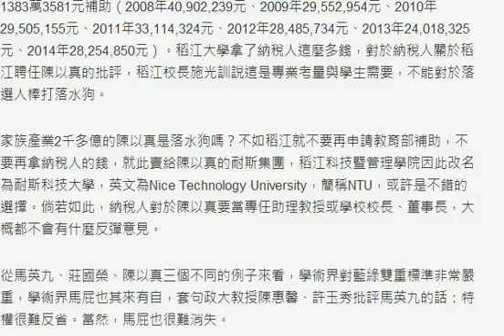【時事想想】特權很難反省：昔有馬英九今有陳以真 HD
話說1996年桃園縣長劉邦友命案、民進黨婦女部主任彭宛如命案震撼全台遲遲無法破案，1997年白曉燕命案發生，台灣人對治安不滿的怒火燒遍全台要求行政院長連戰下台；5月8日，沽名釣譽的馬英九宣布請辭行政院政務委員聲稱不知為何而戰，馬英九聲勢因此如日中天。隨後，馬英九宣布要去政治大學教書，不過政大法學院該學年度第一學期的教職甄試申請截止日是1997年3月底，但馬英九於5月8日辭去政務委員後才提出申請，法學院竟然為此召開臨時院務會議通過受理申請，並將申請截止日期為馬英九量身打造改為5月底。 馬英九的特權引發政大部分教授的不滿，政大法學院陳惠馨、許玉秀教授撰文「特權很難反省」批評馬英九特權。文中強調「無論他認為截止期限是怎麼不重要，往後至少政大法律系所公告的期限再也很難取信於人，他何忍要政大法律系為他如此犧牲，又擺出事不關己的態度？」 只是，孤臣無力難以回天，馬英九順利到政大任教，而馬英九自己也承諾將會教滿五年。結果呢？馬英九在1998年6月5日就提出辭呈，因為他要參選說了兩百多次絕不參選的台北市長。 然而，政大是如何對待另一個老師呢？被「借調」到教育部擔任主任秘書的莊國榮，在卸任教育部主秘一職後回到政大教書；不過，因為莊國榮曾經批評馬英九，在2008年6月被政大教評會以「行不檢有損師道，嚴重傷害校譽」為由不予續聘。雖然教育部駁回政大的理由，莊國榮得以保住教職；由政大對於馬英九與莊國榮的態度來看，顯然政大有著非常嚴重的藍綠雙重標準。如今，當年批評馬英九卻被眾人砲轟的莊國榮，在網路上被譽為神，因為他的批評一一應驗了。 大學教師借調政策本來就是立意良善，讓學術研究與實際上的施政經驗結合，藉以了解現實與理想、理論間的差距。莊國榮的借調就是一例。現在台大政治系校友發起反對江宜樺重回台大政治任教的活動，主因是因為江宜樺已經在2012年辭去台大政治教職，所以已經不是「借調狀態」；如果江宜樺是借調，那麼，江宜樺當然有權回到台大政治任教。 現在，僅是中文系畢業（學士），現為嘉義大學碩士在職專班學生的陳以真，在落選後「回」到稻江大學擔任數位時尚設計學系及傳播藝術學系專任助理教授，引起軒然大波。因為一堆窮博士四處流浪，想辦法撰寫SSCI或SCI論文，努力草擬開課計畫，到處尋找教職缺提出申請，與為數難以估計的博士們競爭專任教職，但耐斯集團家族有兩千多億財產僅學士學歷的陳以真卻立即獲得專任助理教授的工作，當然引起眾人不滿。 稻江大學在最近6年來接受教育部獎勵私立大學校院校務發展計畫經費總計2億1383萬3581元補助（2008年40,902,239元、2009年29,552,954元、2010年29,505,155元、2011年33,114,324元、2012年28,485,734元、2013年24,018,325元、2014年28,254,850元）。稻江大學拿了納稅人這麼多錢，對於納稅人關於稻江聘任陳以真的批評，稻江校長施光訓說這是專業考量與學生需要，不能對於落選人棒打落水狗。 家族產業2千多億的陳以真是落水狗嗎？不如稻江就不要再申請教育部補助，不要再拿納稅人的錢，就此賣給陳以真的耐斯集團，稻江科技暨管理學院因此改名為耐斯科技大學，英文為Nice Technology University，簡稱NTU，或許是不錯的選擇。倘若如此，納稅人對於陳以真要當專任助理教授或學校校長、董事長，大概都不會有什麼反彈意見。 從馬英九、莊國榮、陳以真三個不同的例子來看，學術界對藍綠雙重標準非常嚴重，學術界馬屁也其來有自，套句政大教授陳惠馨、許玉秀批評馬英九的話：特權很難反省。當然，馬屁也很難消失。 -